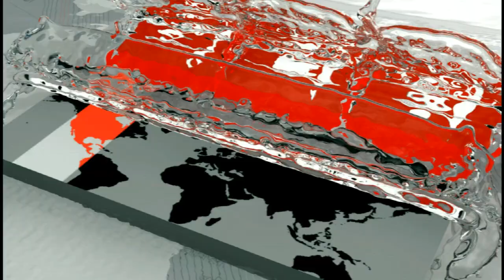অর্থবরাদ্দ না পেলেও চলবে ত্রাণ কার্যক্রম | Md Enamur Rahaman | Somoy TV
আগামী বাজেটে অর্থবরাদ্দ না পেলেও সারা বছর ত্রাণ কার্যক্রম চালানোর সামগ্রী মজুদ রয়েছে বলে জানিয়েছেন দুর্যোগ ব্যবস্থাপনা ও ত্রাণ প্রতিমন্ত্রী এনামুর রহমান। গতকাল রংপুর এক অনুষ্ঠানে এ কথা বলেন তিনি।